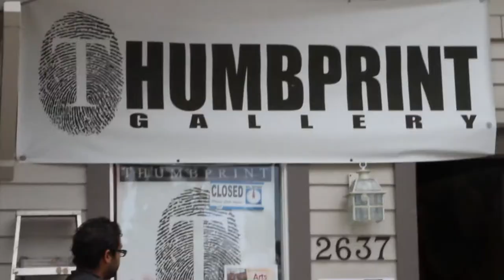Magnetism, The Power of Attraction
Artists Maxx Moses aka Pose & Isaias Crow aka Crol, share their Art Work @ Thumbprint Gallery. October 9th, 2010- November 7th, 2101. Video by Carlos Solorio